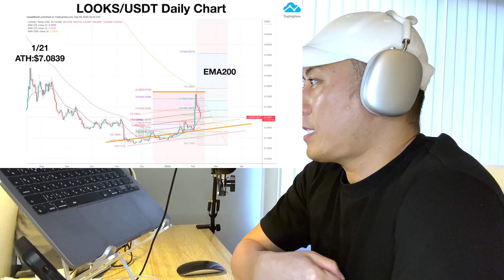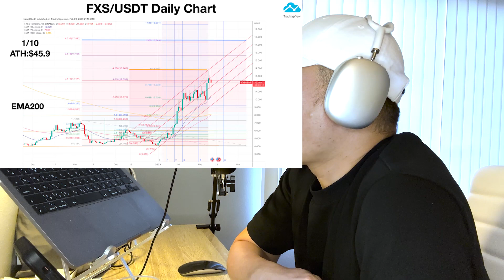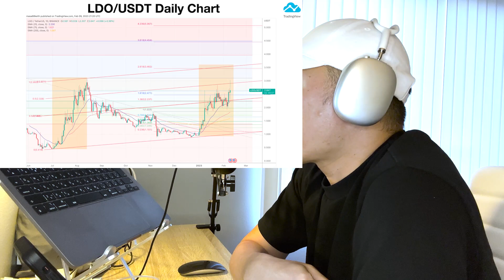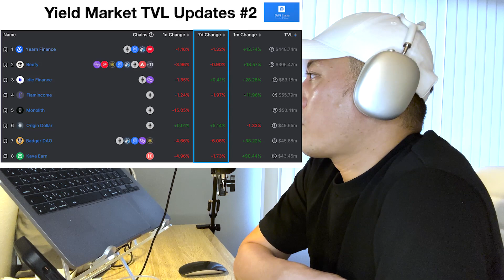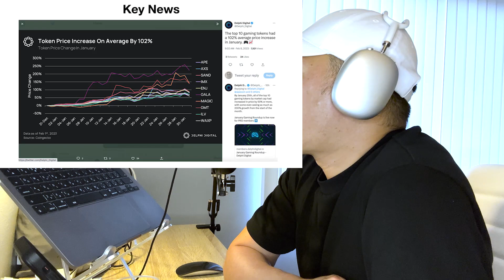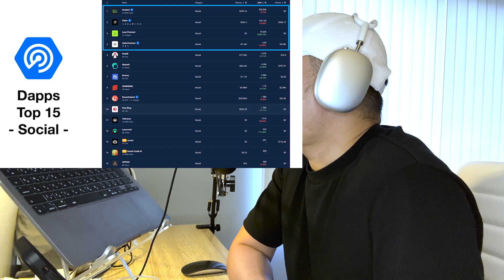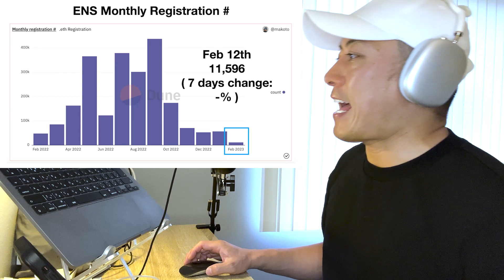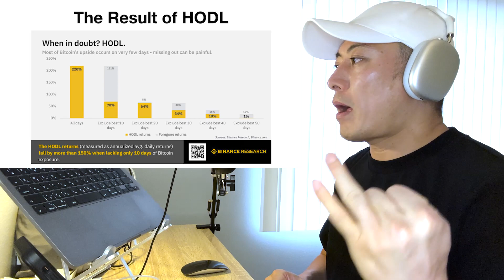Bull or Bear? -$LOOKS, $DEVT, $FXS, $LDO - Feb 15th （English Subtitle）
Hi I am mr.masa, Co-Founder and Ex CEO of Orb ( World 1st linear scalable DPoS BaaS project founded 2014 and acquired by SBI Holdings in 2018 ) , and Lead Mentor for Google Global Accelerator Program. I am serial entrepreneur, investor, and philanthropist for Post Capitalism and Singularity.

For more detail, please check the video. The price is fixed. 1,000 USDT for each until it reaches 10,000 sales.

To understand the benefits of DMA in detail, please check out this content.

They are going to launch $DES, a token of Delysium, next year. I guess it will be Summer time. DMA is a kind of financial NFT to maximize your benefits in $DES tokenomics.

You can get some understanding about this point from my interview with Bo, Executive Game Producer at Delysium. Here is the link.